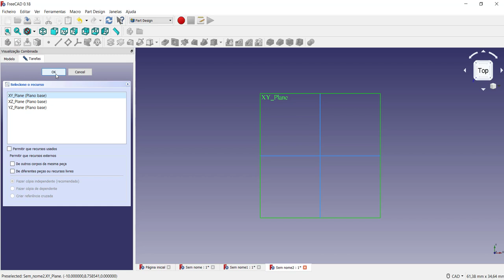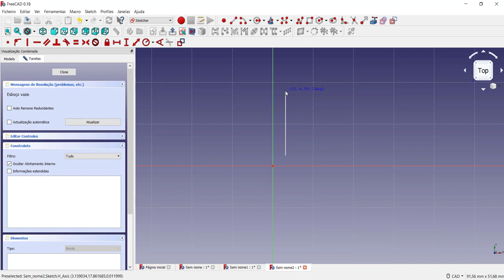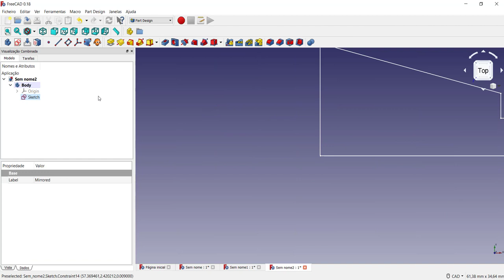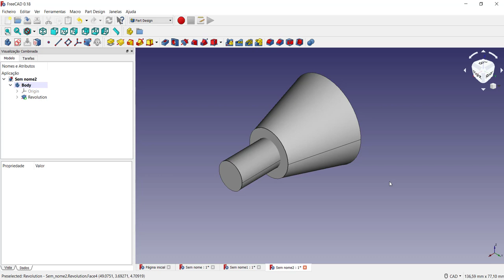Curso Introdutório FreeCAD Desenho de uma peça cilíndrica utilizando o recurso de revolução vídeo 3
Curso Introdutório FreeCAD Desenho de uma peça utilizando recurso de revolução Vídeo 3
Neste vídeo apresento o software de modelagem 3D chamado FreeCAD através do curso introdutório de FreeCAD.
É realizada uma modelagem utilizando a bancada Part Design através da criação de um sketch e através do recurso revolute, um sólido cilíndrico é criado. O uso do recurso revolução permite criar apenas um trecho do modelo de forma a facilitar a modelagem. Diferente de criar um sólido cilíndrico por extrusão. Comando linha e recurso revolução são utilizados nesse vídeo.